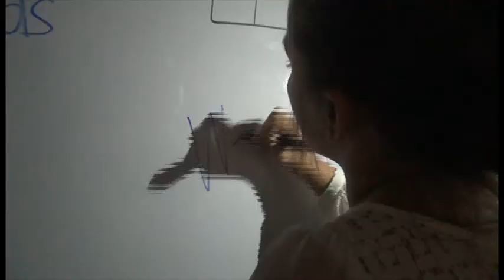We Can't Stop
We Can't Stop by Miley Cyrus

Student made video for Film Festival 2014 (Honorable Mention)